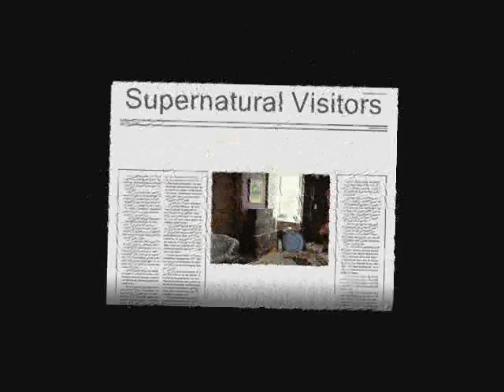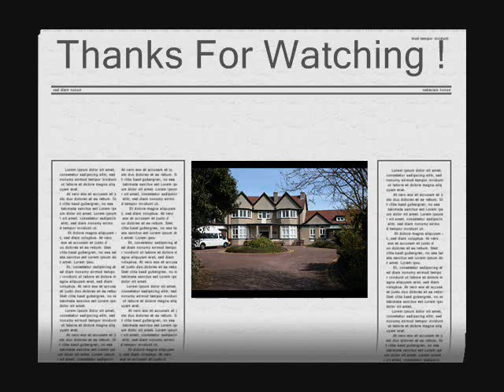Supernatural Visitors -- True Paranormal Story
Supernatural Visitors comes to us from New York, but it could happen anywhere. Grandma Helen and Great-Aunt Alice rented a house they swore was haunted during WWII. When Grandma Helen was ready to pass on, at the age of 101 years, she had a lucid moment and looked forward to seeing the next plane of existence.